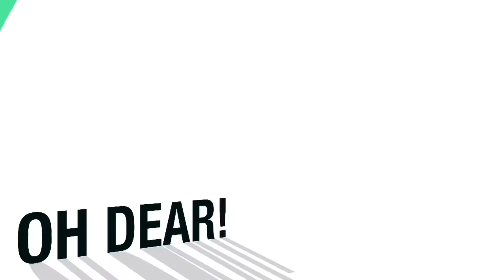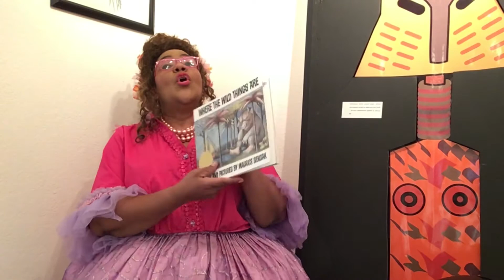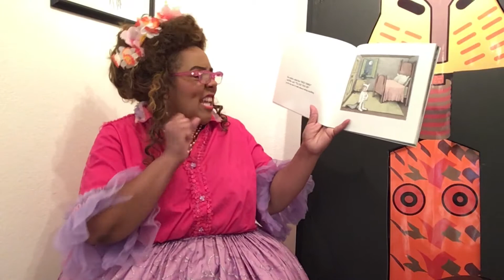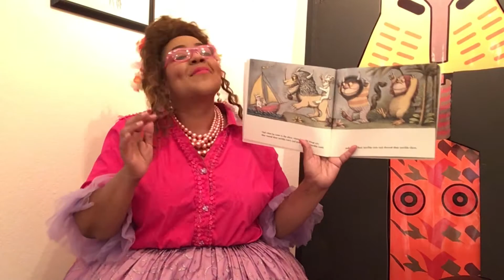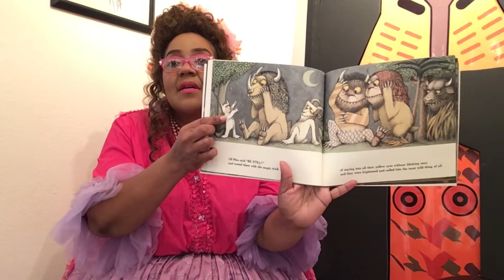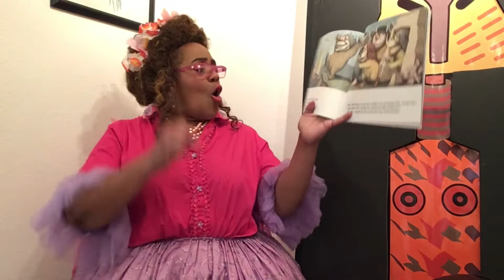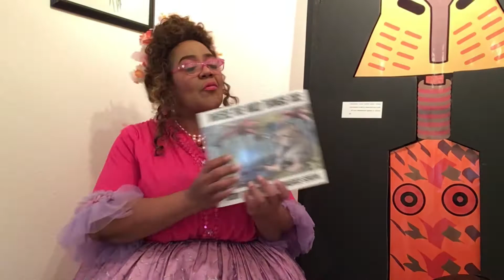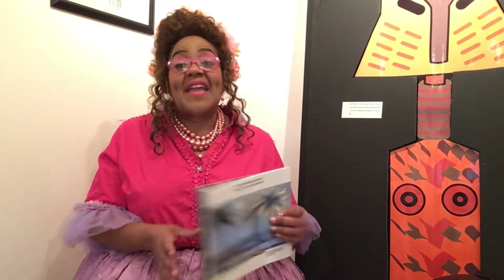Mrs Dipsworth’s Storytime - Where the Wild Things Are